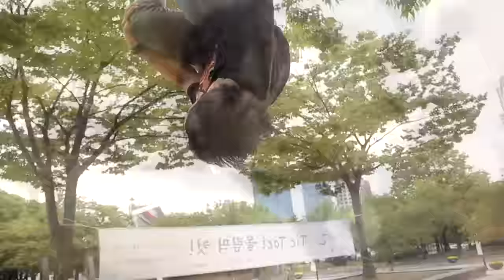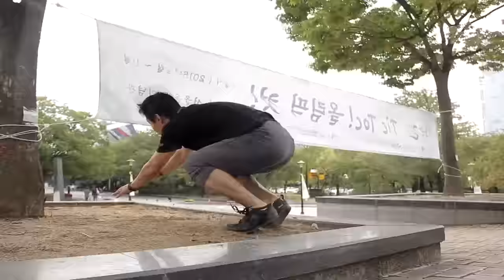분당/판교 보평중학교 파쿠르 방과후활동 | 파쿠르 제너레이션즈 코리아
Seongnam city, BoPhyung middle school parkour after school program.

Parkour Generations Korea coach TaeYoon Kim take care students physical levels and parkour education.

Film/Edit. Jiho Kim

파쿠르 제너레이션즈 코리아는 2014년부터 성남시 분당구 판교동에 위치한 보평중학교 파쿠르 방과후활동 교육을 실시해 왔습니다.

지난 1년 동안, 보평중학교 파쿠르 방과후활동 학생들은 도심 속 다양한 장애물들과 두려움을 극복해 냄으로써  강인한 정신과 체력을 기르게 되었습니다.